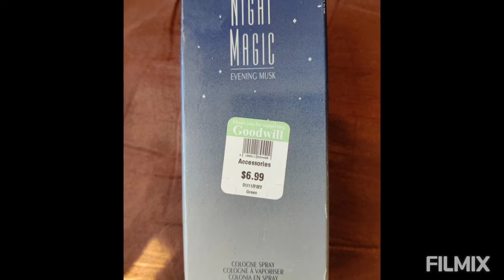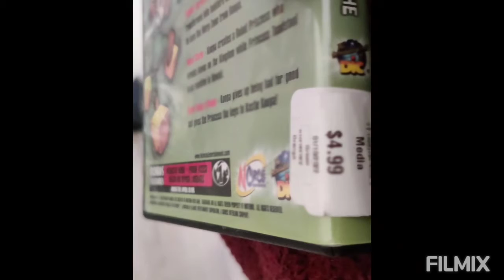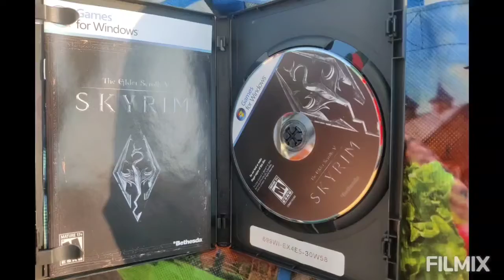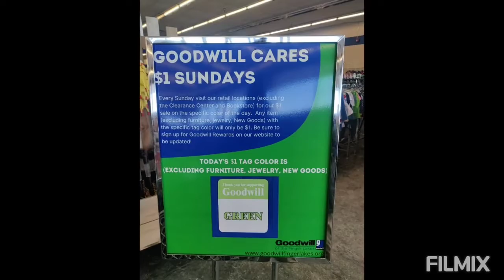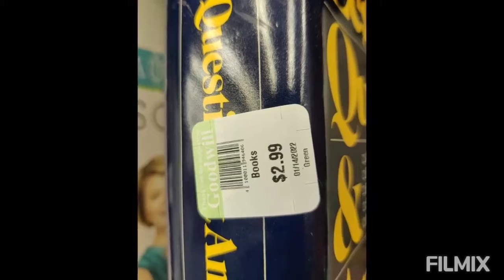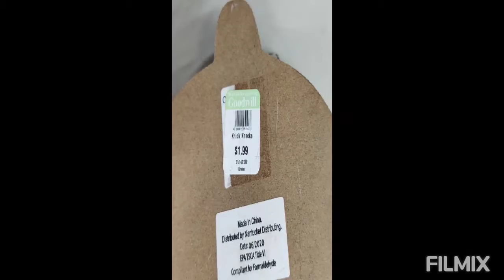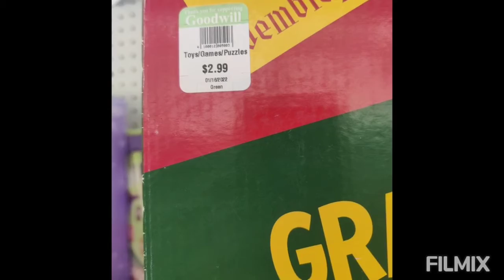Goodwill Dollar Days 13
A photo perspective of my Goodwill Dollar Days finds